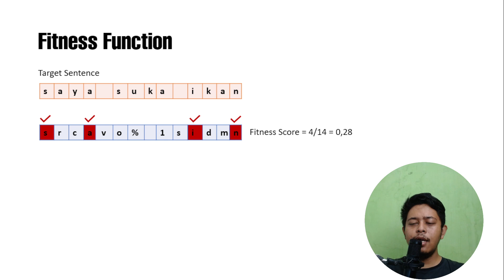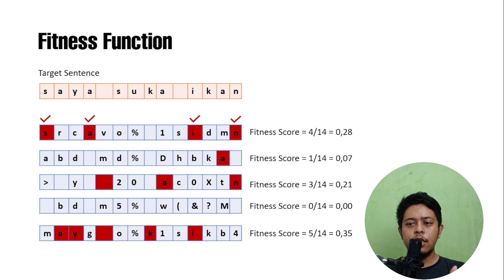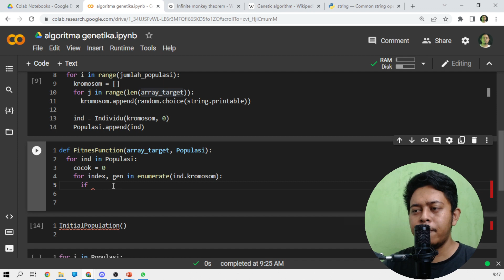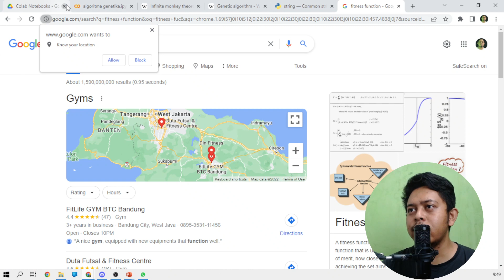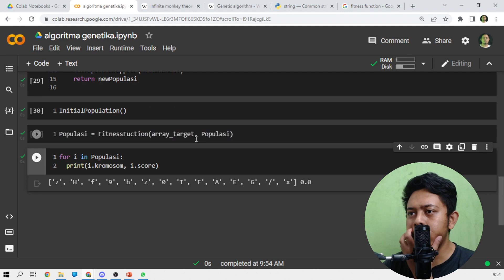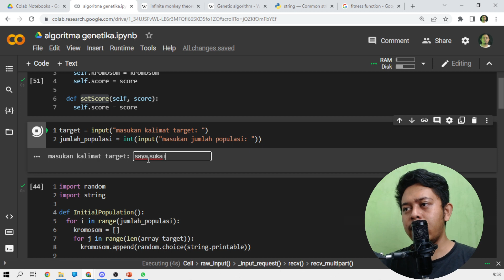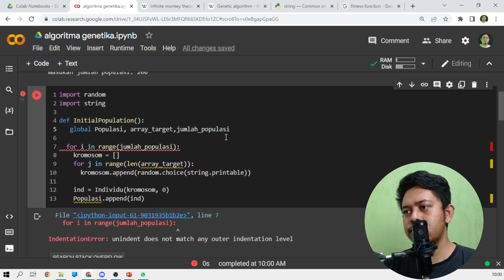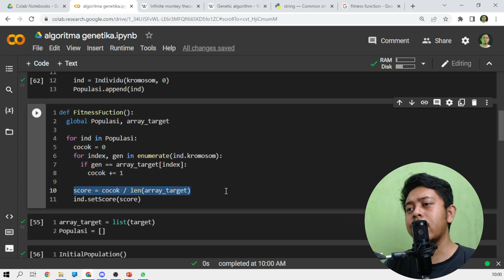Fitness Function - Algoritma Genetika Part 2